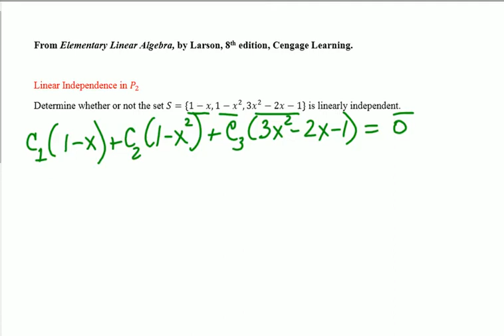Linear Independence in P2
I check whether or not three vectors in P2 are linearly independent.